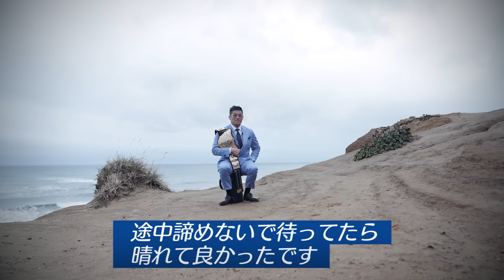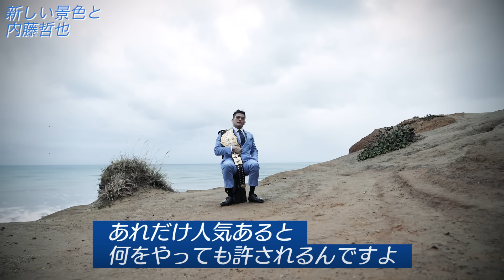【新日本プロレス】崖っぷちから新しい景色を IWGP世界ヘビー級王者 SANADAインタビュー【2024.1.4 WRESTLE KINGDOM 18 in 東京ドーム】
🎍🏟熱狂、絶叫、イッテンヨン!!🦁🔥

『ベルク Presents WRESTLE KINGDOM 18 in 東京ドーム』
2024年1月4日(木)   14:45開場 16:30開始 東京・東京ドーム
🎫チケット一般発売中！👇

IWGP世界ヘビー級選手権試合
【王者】SANADA vs【挑戦者】内藤哲也

🌍IWGP GLOBALヘビー級選手権 初代王者決定3WAYマッチ
ウィル・オスプレイ vs ジョン・モクスリー vs デビッド・フィンレー

💰スペシャルシングルマッチ🐉
オカダ・カズチカ vs ブライアン・ダニエルソン

🐲NEVER無差別級選手権試合💪
【挑戦者】タマ・トンガ vs 【王者】鷹木信悟

📺NJPW WORLD認定TV選手権試合🎥
【挑戦者】棚橋弘至 vs 【王者】ザック・セイバーJr.

💣IWGPジュニアヘビー級選手権試合💣
【王者】高橋ヒロム vs 【挑戦者】エル・デスペラード

🏆🏆 IWGPタッグ＆STRONG無差別級タッグ選手権試合
【IWGPタッグ組】YOSHI-HASHI&後藤洋央紀
vs【STRONG無差別級タッグ組】エル・ファンタズモ&ヒクレオ

🏰IWGPジュニアタッグ級選手権試合🍻
【SJTL2023優勝】TJP&フランシスコ・アキラ
  vs 【王者組】クラーク・コナーズ&ドリラ・モロニー

【メインイベント決定！！】WRESTLE KINGDOM 18 in 東京ドーム【新日本プロレス 2024.1.4 東京ドーム】

【第2弾決定カード！】WRESTLE KINGDOM 18 in 東京ドーム【新日本プロレス 2024.1.4 東京ドーム】

【第3弾決定カード!!!】WRESTLE KINGDOM 18 in 東京ドーム【新日本プロレス 2024.1.4 東京ドーム】